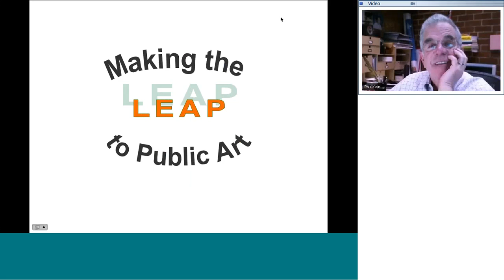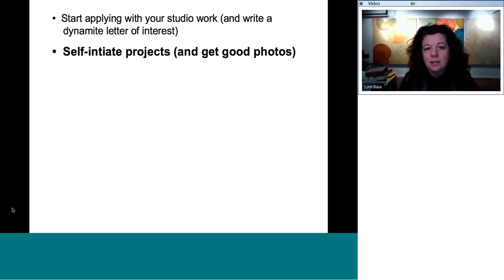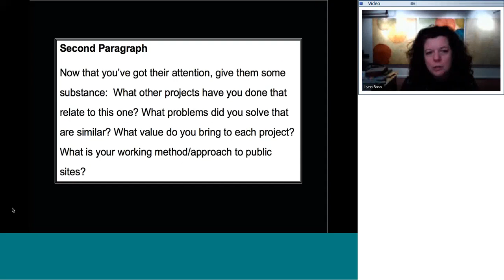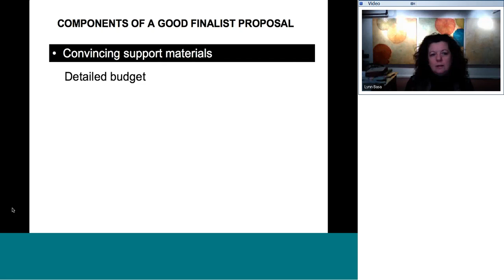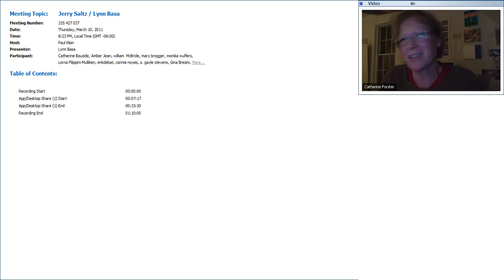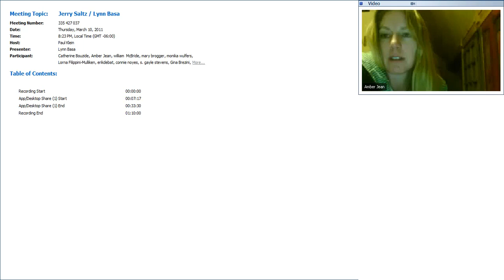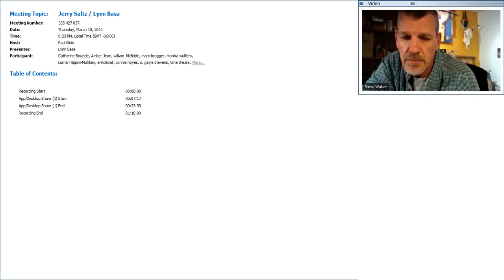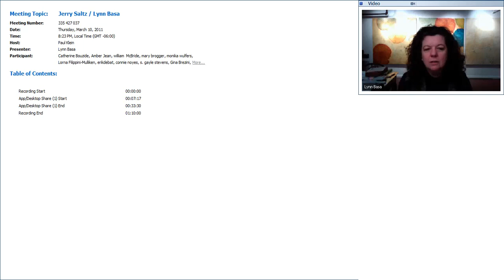Lynn Basa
Artist and Author of a book on Public Art Commissions discusses her detailed methodology for winning and executing commissions, and how she makes a living making art.

“One thing I've learned is that we're our own worst enemies because we work for free too much and we give ourselves away. You have to stop doing that because it lowers the bar for all the rest of us. It's a strange economy we live in as artists.”

Lynn Basa, a professor of Sculpture at the School of the Art Institute of Chicago, received for Master of Public Administration from University of Washington, Seattle. Her past commissions include Indianapolis International Airport; Seattle City Light Collection; AbsolutVodka; Walt Disney Company; Museum of Arts and Design, New York; and Rhode Island School of Design Museum. Basa is the author of The Artist’s Guide to Public Art: How to Find and Win Commissions.